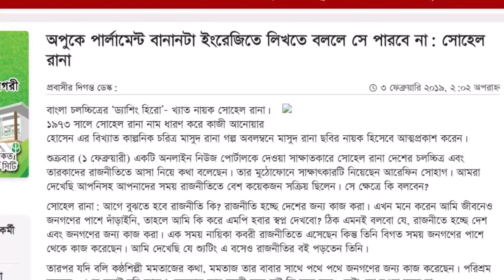অপু বিশ্বাসকে হারিয়ে দিল হিরো আলম ? Apu Biswas hero Alam hits !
Thanks !